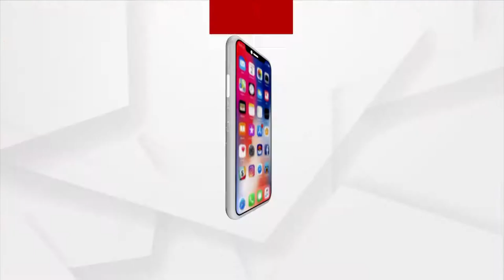Devotees Offering Adoration On The Eve Of Maha Navami Puja Across Odisha